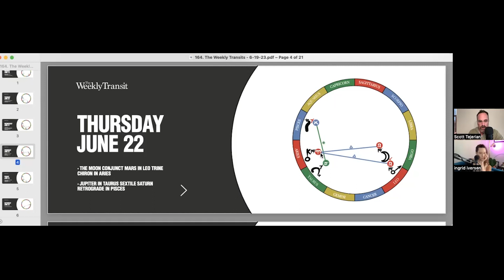What Happens when The Moon Conjuncts Mars in Leo and Trines Chiron in Aries?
If you want take your astrology knowledge to the next level and follow along with the slides you see here, purchase our book

Purchase the book in person at the Spellbound Sky in Los Angeles, CA...

Purchase the book in person at the Crystal Shrine in Burbank, CA...

Listen to the latest episode of the New Season of Scott's other Podcast, The Uncharted Territories...

The Moon Conjunct Mars in Leo Trine Chiron in Aries

The Moon represents the emotions, the roots, those who nurtured you, and the home.

Mars is the god of war, the planet of action, aggression and conflict.

Chiron is the wound and the ancient wisdom unlocked through the healing of that wound.

Symbolized by the Lion, the Fixed Fire sign of Leo represents bold, confident sovereignty.

Symbolized by the Ram, and ruled by Mars, the Cardinal Fire sign of Aries represents action, courage, and leadership.

Together, the Moon and Mars form a Conjunction which is a powerful aspect where two heavenly bodies arrive at the same degree in the same Sign.

Together, the Moon and Mars form a Trine with Chiron which is a supportive aspect. The alignment is supportive because it is between heavenly bodies in different signs of the same Element, Fire.

Drama alert!

The Moon in Leo can stir up emotional drama on its own let alone when it joins forces with Mars.

Are you roaring out of fear or love, rage or excitement?
What is your reasoning to bring attention to yourself?
If you had the power of a Lion, how would you use that power?
Are you being tyrannical or benevolent in your emotional expression?

Refrain from suppressing whatever you are feeling. Let it out rather than allow it to fester. For better or worse, you are clearing the energy that has kept you stuck.

When: The Moon aspects Mars and Chiron between 3am – 9am PDT

Mars and Chiron aspect each other most strongly between June 20 – 23.

This period could be challenging for those born with key astrological points or planets in Taurus, Cancer, Scorpio, and Capricorn.